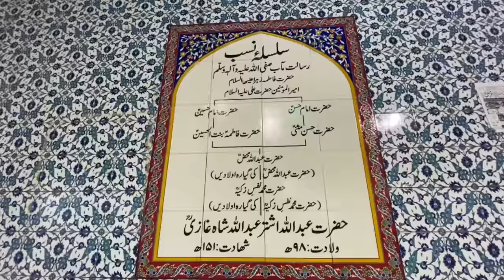ALHAMDULILLAH Karachi k sab sy bary mazaar par logon ko iftari karwai😍